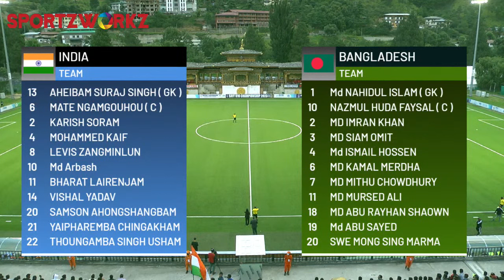Final | India vs Bangladesh | SAFF U16 Championship 2023 | Bhutan